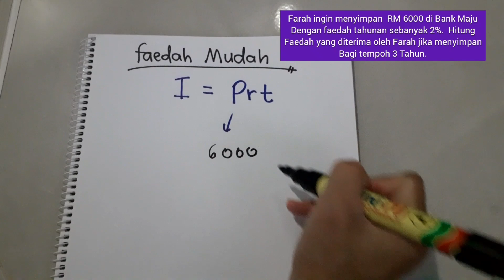#21 cikgooTUBE | TUTORIAL #14 | MATEMATIK PENGGUNA : SIMPANAN DAN FAEDAH #1 | MATEMATIK TINGKATAN 3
Hi everyone🙋🏻‍♀️ Teacher Sinta sahut cabaran untuk sediakan video bagi TOPIK yang agak mencabar "Simpanan & Faedah" Part #1❤ Topik baru dalam Silibus Tingkatan 3 KSSM ada banyak terma terma baru yang sememangnya asing dalam Matematik sebelum ini. Kita review part by part ok😎